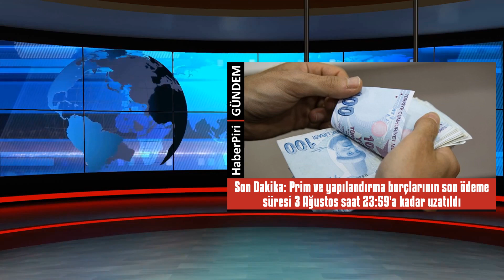SON DAKİKA: PRİM VE YAPILANDIRMA BORÇLARININ SON ÖDEME SÜRESİ 3 AĞUSTOS SAA...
Son Dakika: Prim ve yapılandırma borçlarının son ödeme süresi 3 Ağustos saat 23:59'a kadar uzatıldı